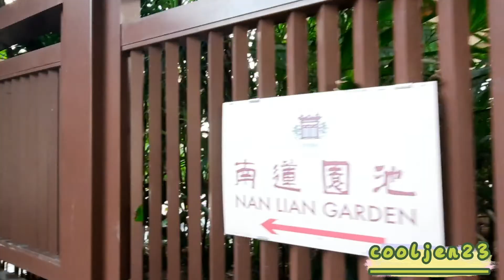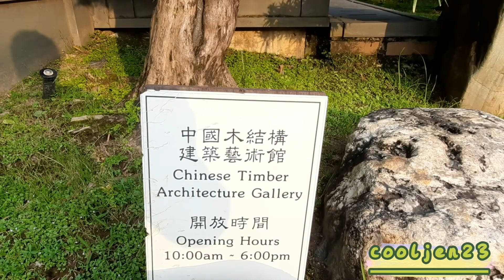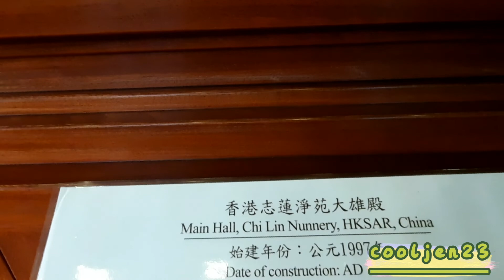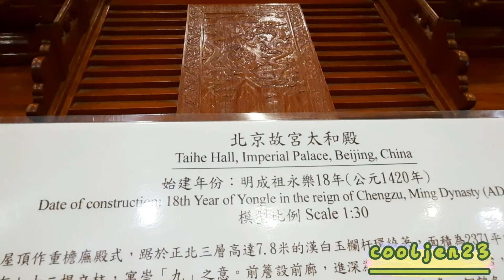Nan Lian Garden|Classical garden in Hongkong|Diamond Hill#explorehk#discoverhk